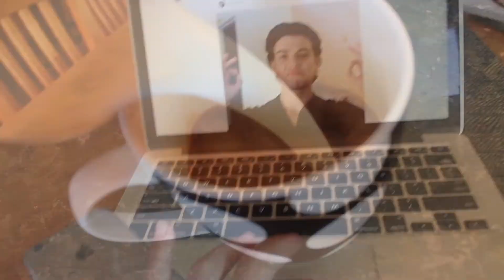Morning Routine | Caleb Bishop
Im back with a 'Morning Routine' video. Im also thinking of being more active on my channel, so comment video ideas below!